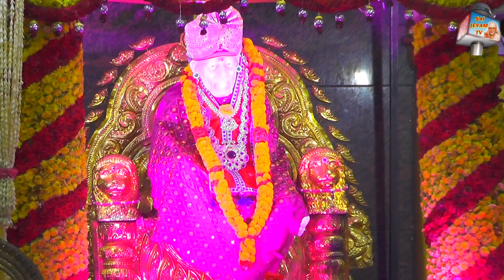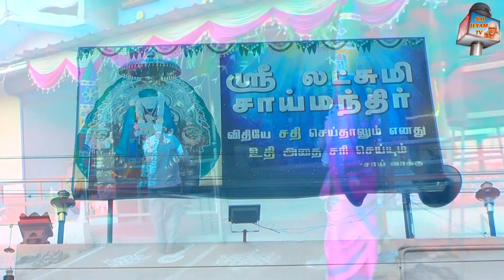Sai Baba Guru Purnima Celebrations 2021 | குரு பூர்ணிமா வேண்டிய வரத்தை அருளும் ஸ்ரீலட்சுமி சாய்பாபா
Address : Sri Lakshmi Saibaba Temple , Sivan Kovil Rd, south side, Lingeswar Nagar, Thiruverkadu, Chennai -  600077.